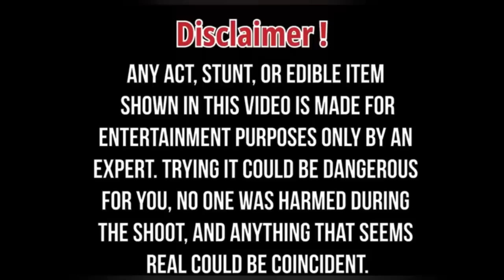Mangal aur GINNI ka Dosti Shivam par mehenga pad gya